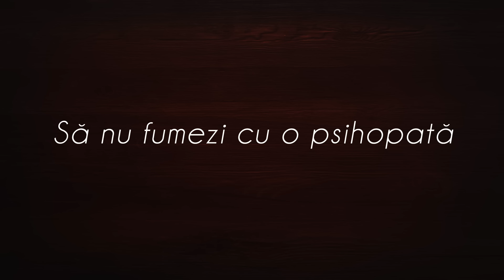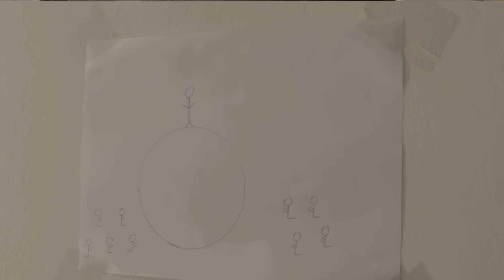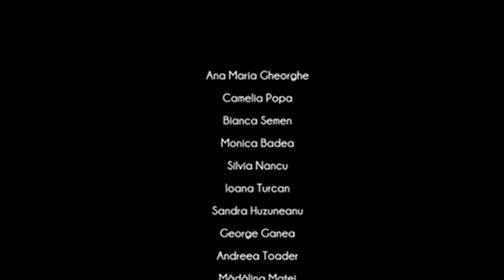Sa nu fumezi cu o psihopata (Never Smoke with a Psychopath)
A guy and a girl experiment with their own narcissism, surrounded by art and the looming danger they aren't aware of.